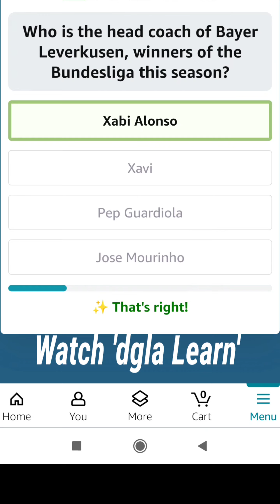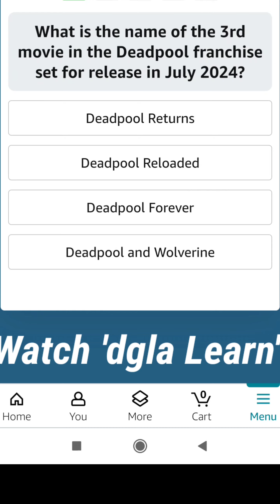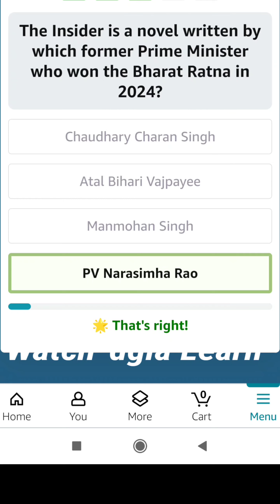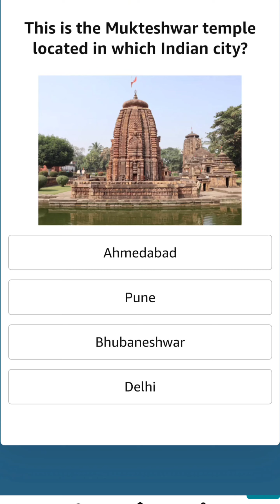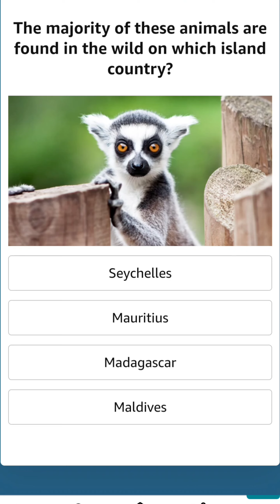GK - LEARN GK QUIZ Q/A DAILY | Bharat Ratna | Deadpool | Lemur | Mukteshwar temple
Question 1 of 5:
Who is the head coach of Bayer Leverkusen, winners of the Bundesliga this season?

Question 2 of 5:
What is the name of the 3rd movie in the Deadpool franchise set for release in July 2024?

Question 3 of 5:
The Insider is a novel written by which former Prime Minister who won the Bharat Ratna in 2024?
Pamulaparthi Venkata Narasimha Rao (28 June 1921 – 23 December 2004), popularly known as P. V. Narasimha Rao, was an Indian lawyer, statesman and politician who served as the 9th prime minister of India from 1991 to 1996. He was the first person from South India and second person from non-Hindi speaking background to be the prime minister.
In 2024, he was posthumously awarded the Bharat Ratna, India's highest civilian award by the Indian government. He spoke 17 languages.

Question 4 of 5:
This is the Mukteshwar temple located in which Indian city?
Mukteshwara Temple (IAST: Mukteśwara; also spelt Mukteswara) is a 10th-century Hindu temple dedicated to Shiva located in Bhubaneswar, Odisha, India. The temple dates back to 950–975 CE and is a monument of importance in the study of the development of Hindu temples in Odisha. The stylistic development the Mukteswara marks the culmination of all earlier developments, and initiates a period of experiment which continues for an entire century, as seen in such temples as the Rajarani Temple and Lingaraj temple, both located in Bhubaneswar.

Question 5 of 5:
The majority of these animals are found in the wild on which island country?
The ring-tailed lemur (Lemur catta) is a medium- to larger-sized strepsirrhine (wet-nosed) primate and the most internationally recognized lemur species, owing to its long, black-and-white, ringed tail. It belongs to Lemuridae, one of five lemur families, and is the only member of the Lemur genus. Like all lemurs, it is endemic to the island of Madagascar, where it is endangered. Known locally in Malagasy as maky ([makʲ] , spelled maki in French) or hira, it ranges from gallery forests to spiny scrub in the southern regions of the island.

Xabi Alonso: ‘Not winning treble with Bayer Leverkusen will make me a better manager’
Historic Leverkusen usurp prolific Kane: the Bundesliga season review
How many times have Bayer Leverkusen won the Bundesliga
When was the last time Bayer Leverkusen won the Bundesliga
Bundesliga winners list
Bayer Leverkusen players
Xabi Alonso
Has Bayer Leverkusen lost a game this season
Who won Bundesliga 2024
Have Bayer Leverkusen won the Champions League
Will Deadpool have a 3rd movie?
Was Deadpool 3 renamed?
Is X23 in Deadpool 3?
Deadpool & Wolverine | Official Teaser | In Theaters July 26
Deadpool 3 trailer
Deadpool 3 release date in India
Deadpool and Wolverine release date
Deadpool 3 trailer release date
Deadpool 2 release date
Deadpool release date
Deadpool 3 age rating
Deadpool 3 tickets
Which Prime Minister wrote a novel titled The Insider?
Who wrote the Insider book?
Who is the Telugu Prime Minister of India?
The Insider book written by
PV Narasimha Rao party
The Insider book PDF
PV Narasimha Rao autobiography book name
p.v. narasimha rao cabinet ministers list
1994 prime Minister of India
PV Narasimha Rao death reason
1993 prime Minister of India
Who built the Mukteshwar mandir?
What is the significance of Mukteshwar Temple?
What is the Torana of Mukteshwar Temple?
Where are ring tailed lemur commonly found?
What island has the most lemurs?
What country has the most lemurs?